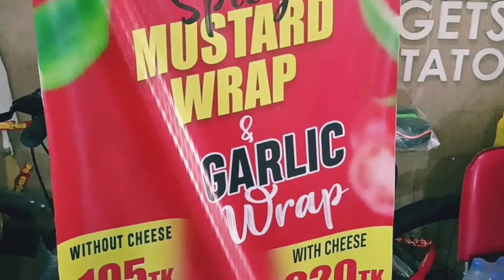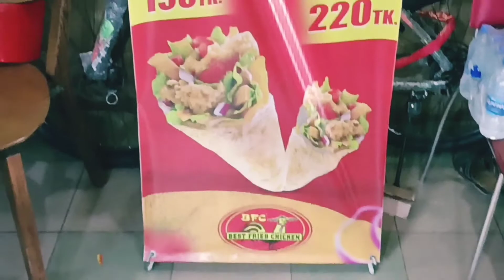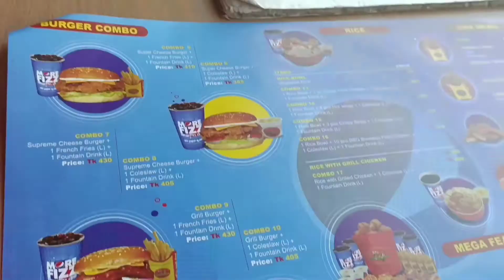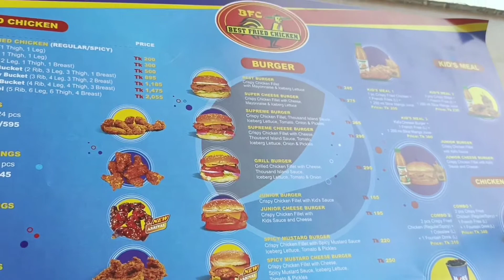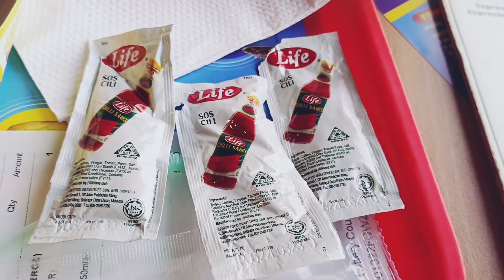The most famous Best chicken fry in Dhaka😋foodvlogger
Best chicken fry in Dhaka#foodvlogger#Dhaka#chicken fry#foodvlog#bfc#kfc#viral#bangdeshi food review
Best fried chicken in Bangladesh. In this video you will know about best chicken fry in Dhaka, Bangladesh, bfc,Kfc chicken.

best chicken fry
best chicken fry recipe
kfc vs bfc
kfc Uttara
kfc dhanmondi
bfc uttara
best fried chicken
bfc vs kfc
kfc chicken eating challenge
kfc dhaka
kfc dhaka uttara
kfc Dhanmondi
kfc gulsan
kfc Bangladesh
kfc menu
bfc menu
bfc chicken
bfc Dhanmondi
bfc gulsan
kfc vs MacDonald's
mc Donald
BEST PURAN DHAKA BIRIYANI Rafsan theChotoBhai